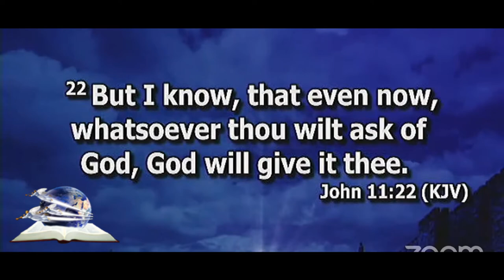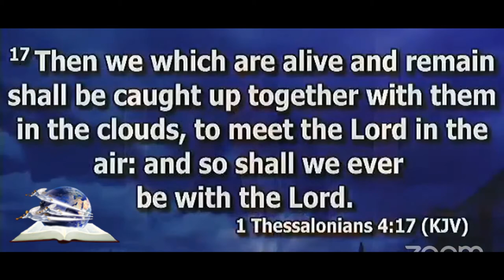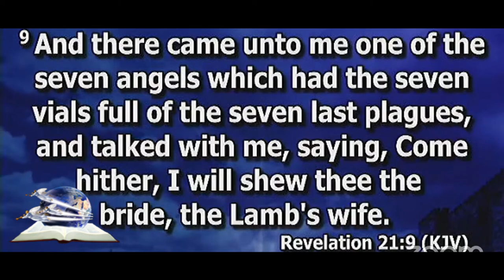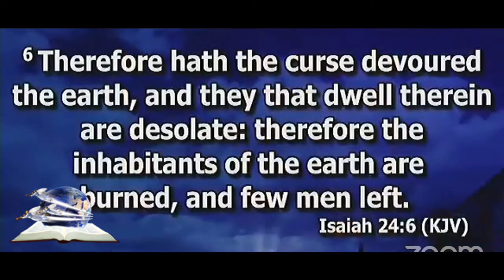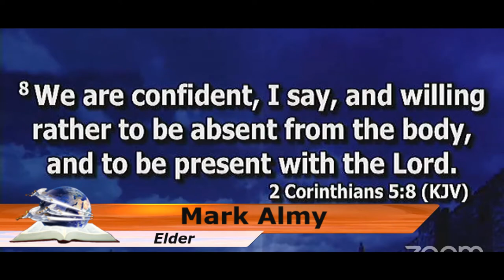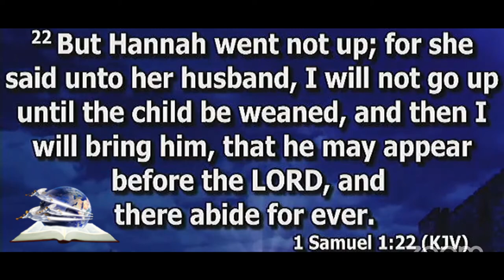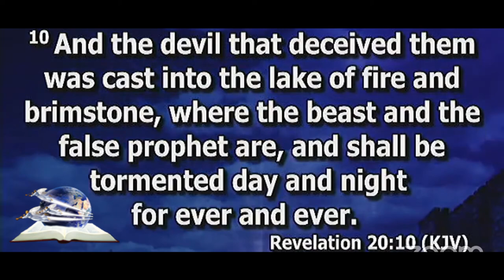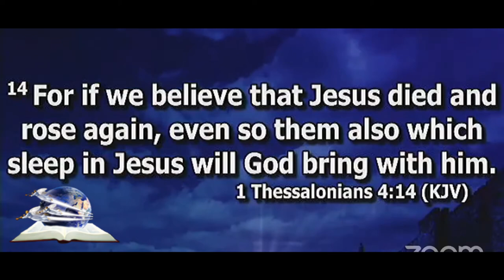Elder M. Almy || A Tortured Doctrine || 7.03.2021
Today, we live in a society were men and women are lulled into a spiritual sleep with falsehood and feel-good religion. Many of these religions promulgate an extreme view of an eternal burning hell. In this message "A Tortured Doctrine", Elder Mark Almy presents a balance and biblical understanding on the existence hell and the true meaning of eternal punishment.